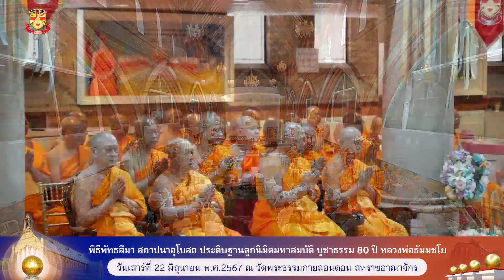20240622 พิธีประดิษฐานลูกนิมิตมหาสมบัติ ณ วัดพระธรรมกายลอนดอน บูชาธรรม 80 ปี หลวงพ่อธัมมชโย